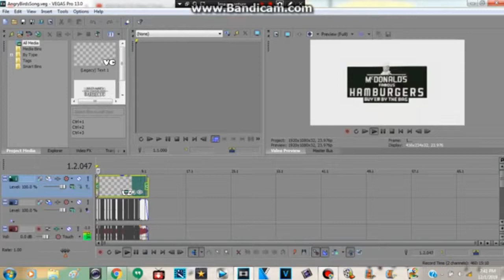How To Make X Sings The Angry Birds Song Sings The Angry Birds Song